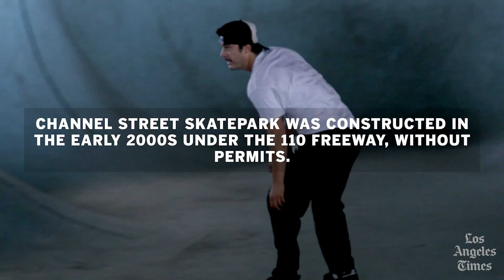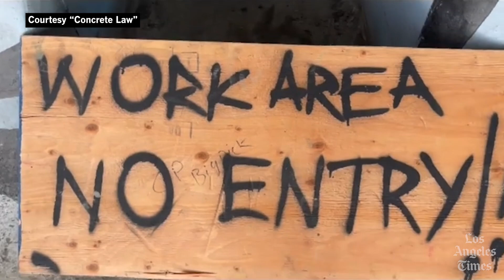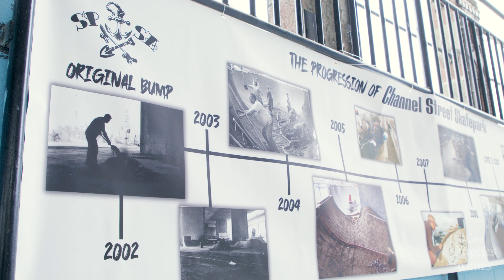How Channel Street Skatepark went legit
For decades, skateboarders had enjoyed a DIY skate park they had created in an old parking lot. When the park got shut down, the skaters fought to get it back.